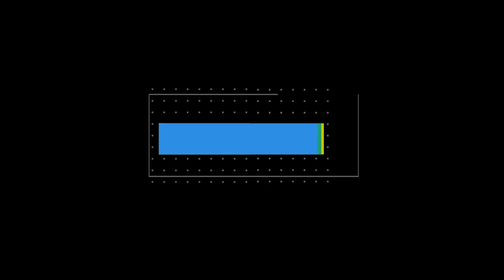Başkonuşta bungalov evler görenleri hayran bırakıyor!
Kahramanmaraş Başkonuş yaylasında bulunan bungalov evler görenleri kendisine hayran bırakıyor.